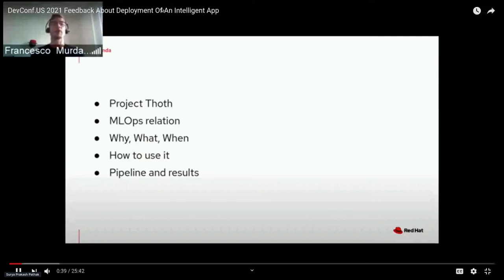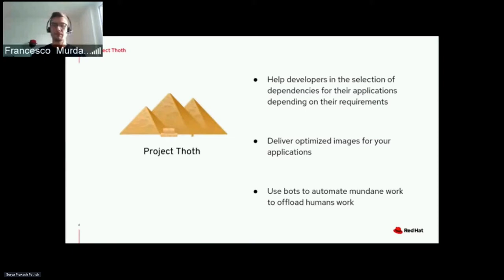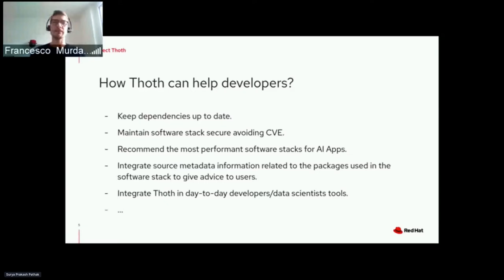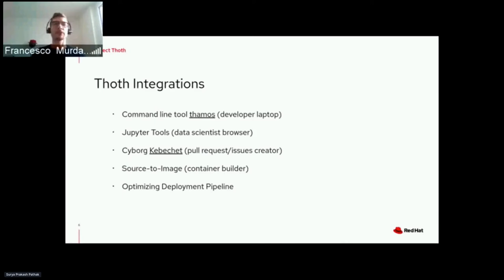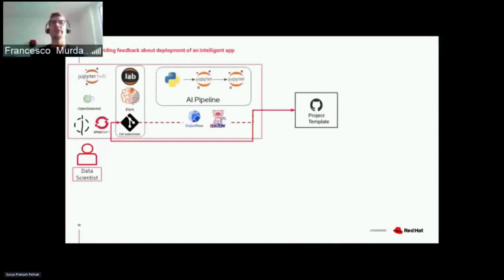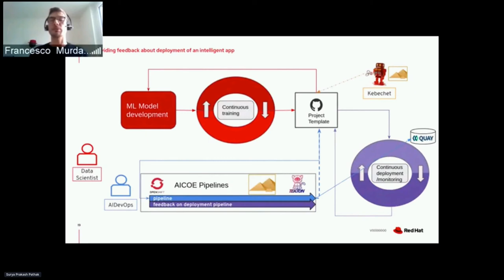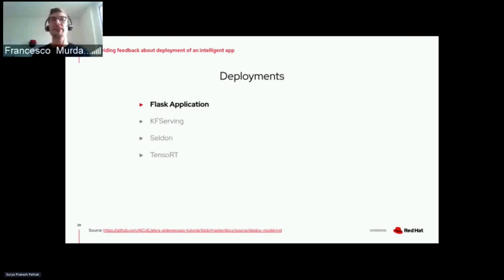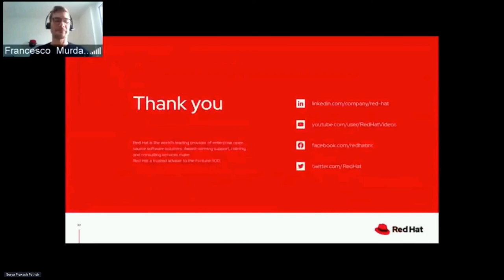Feedback About Deployment of an Intelligent App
Have you ever experienced a drop in model accuracy or performance when moving your model from a data scientist's hand to AI DevOps engineer's hand putting it in production? What if data scientists and AIDevOps engineers can receive feedback faster, already when the data scientist changed something in the model or the dataset used to create that model or some packages in their software stack have been changed by pipelines and bots? What If we want to know what is the best place to deploy an application. In this talk, you will discover how automation through Tekton pipelines for MLOps can boost the productivity of the team working on ML projects by deploying the best model satisfying business and technical requirements.